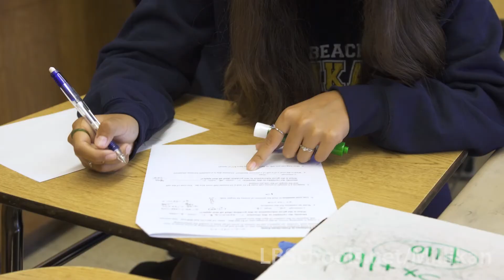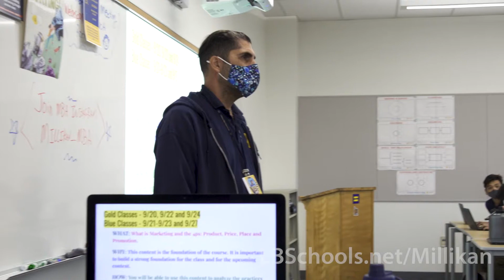Millikan High School- MBA Pathway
Visit LBSchools.net/Millikan to learn more.